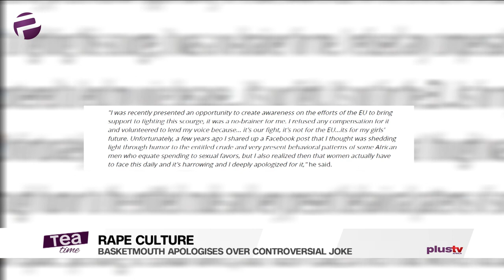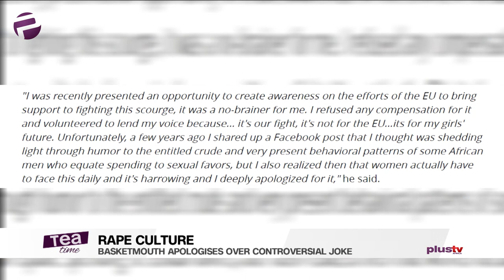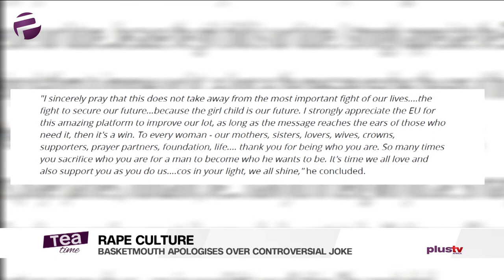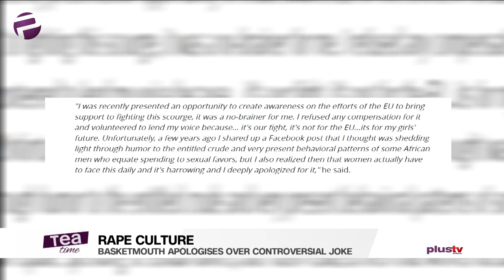Basketmouth Apologises Over Controversial Rape Joke